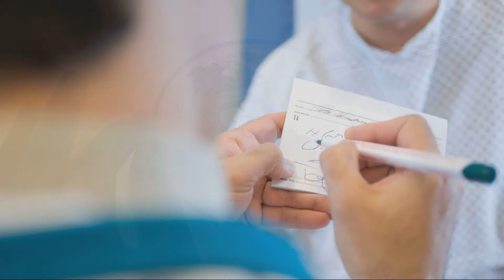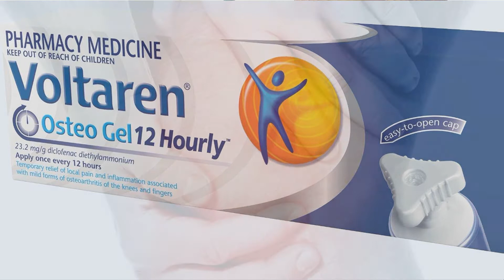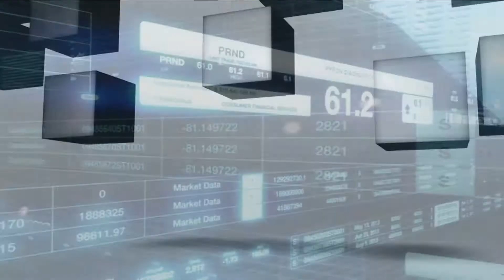KATRINA BULLOCK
Katrina Bullock is a force to be reckoned with  when it comes to  her credentials in law and business as well as her obvious talent as a presenter.
With qualifications and experience in the legal/business arenas, Katrina also has a wealth of knowledge for placement as a TV host/reporter in many other genres including corporate, current affairs and documentary
Her personality also has a fun, warm side which is clearly exhibited in her travel/infotainment segments on her showreel. She is indeed the 'full package'.